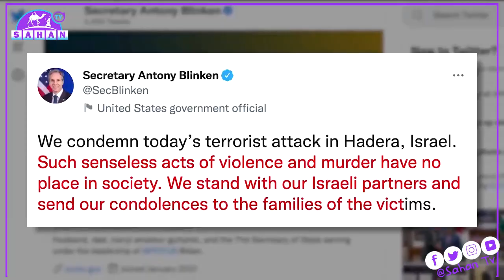Weerar Dhimasho Iyo Dhaawac Geystay Oo Ka Dhacay Israa’iil